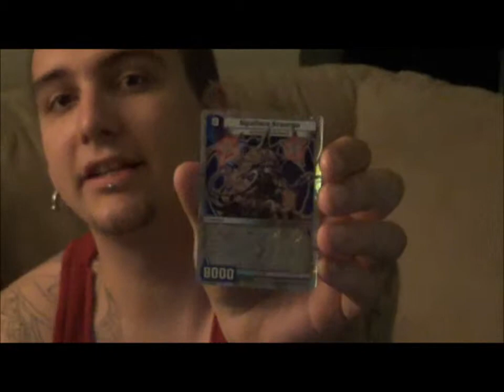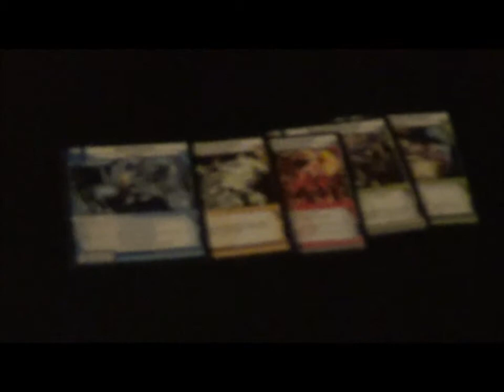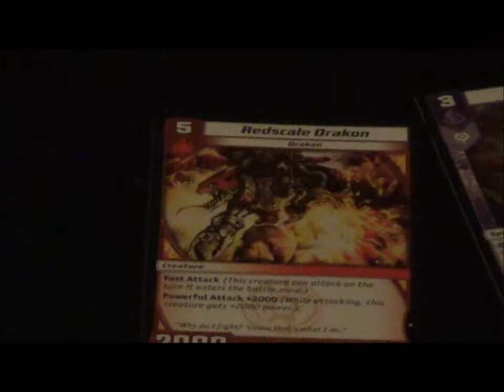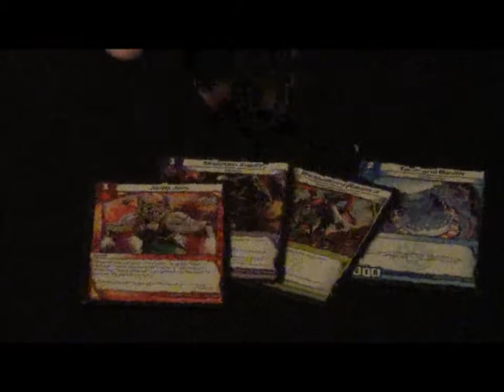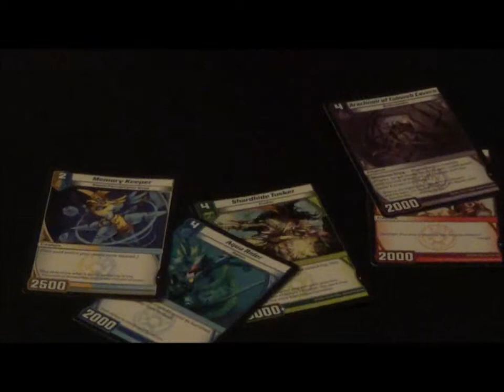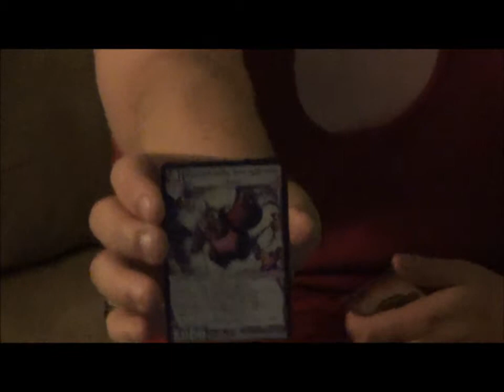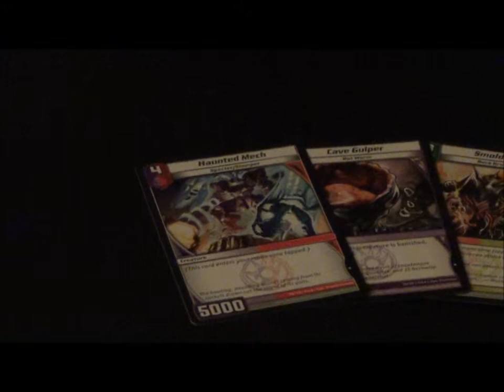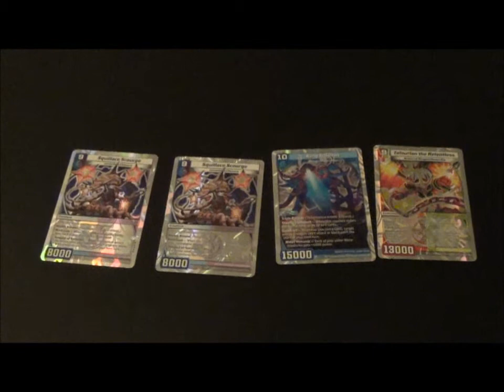Kaijudo Booster Box Opening: Clash of the Duel Masters Box 2 of 5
Logan the Khaos steps back in front of the camera and does a box opening for you guys. SDP, Team Ascension--Till next time, Keep Playing!